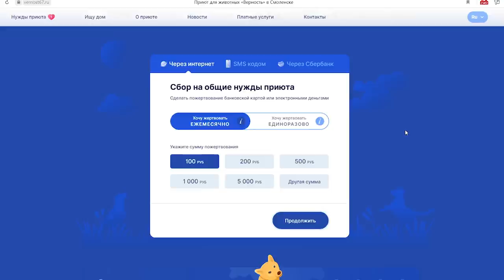Новости 7-14 марта! ВЕТСАНЧАСТЬ, 13 щенков, блогеры у нас и визит в барбердог! Помощь Животным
✅ Переводом на карту официального фонда приюта:
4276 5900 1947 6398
Dmitry Samoylov